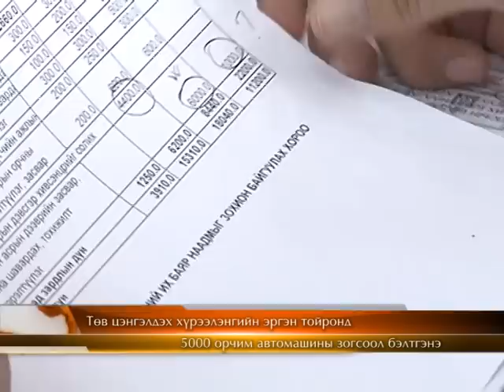Undesnii bayar naadam